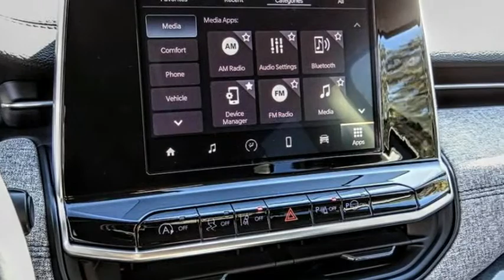2022 Jeep COMPASS VAN NUYS LOS ANGELES SAN FERNANDO VALENCIA CANOGA PARK JC214015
2022 Jeep COMPASS LATITUDE

RUSSELL WESTBROOK CHRYSLER DODGE JEEP RAM PROUDLY SERVICING VAN NUYS, LOS ANGELES, SAN FERNANDO, VALENCIA, CANOGA PARK, & SURROUNDING SOUTHERN CALIFORNIA LOCATIONS. THIS BLACK 2022 Jeep COMPASS IS EQUIPPED WITH A 2.4L I4, AUTOMATIC TRANSMISSION, AND RECEIVES AN ESTIMATED 22 City/31 Hwy MPG. CONTACT RUSSELL WESTBROOK CHRYSLER DODGE JEEP RAM OF VAN NUYS TO SCHEDULE A TEST DRIVE AND TAKE THIS 2022 Jeep COMPASS HOME TODAY, OR VISIT OUR SHOWROOM CONVENIENTLY LOCATED AT 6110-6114 VAN NUYS BLVD VAN NUYS, CA 91401. STOCK #: JC214015 | 2022 Jeep COMPASS LATITUDE HEATED STEERING WHEEL POWER WINDOWS AIR CONDITIONING 2022 Jeep COMPASS LATITUDE 22/31 City/Highway MPG Russell Westbrook Chrysler Dodge Jeep Ram of Van Nuys is driven and focused to ensure the highest customer satisfaction. A team above all, but above all a team. Price includes: $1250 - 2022 National Retail Consumer Cash (Type 1/B) 22CN1. Exp. 11/30/2021 STOCK #: JC214015 | VIN: 3C4NJCBB1NT119494 | 2022 Jeep COMPASS LATITUDE HEATED STEERING WHEEL POWER WINDOWS AIR CONDITIONING Russell Westbrook CDJR of Van Nuys